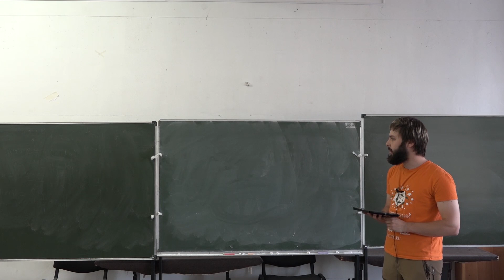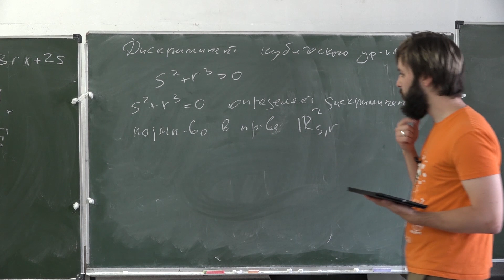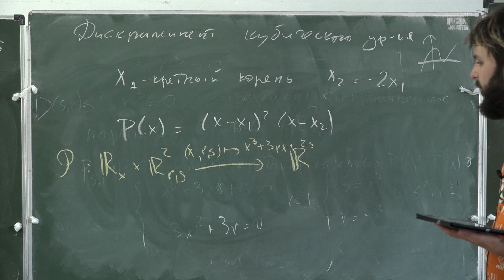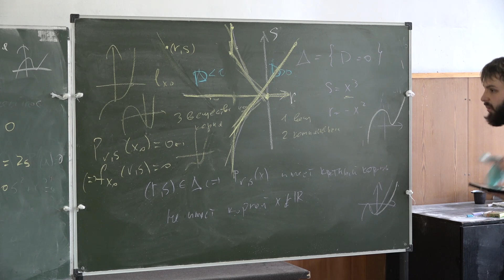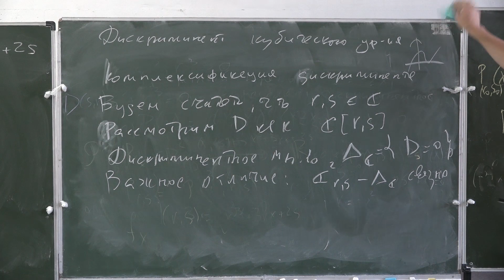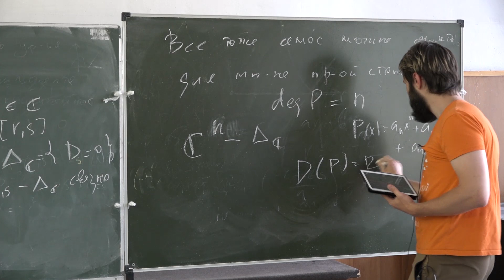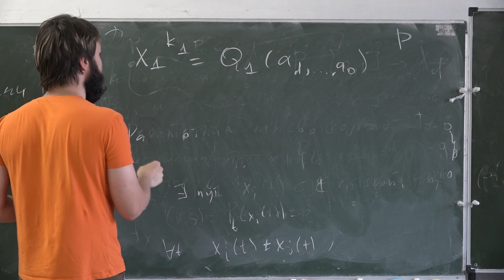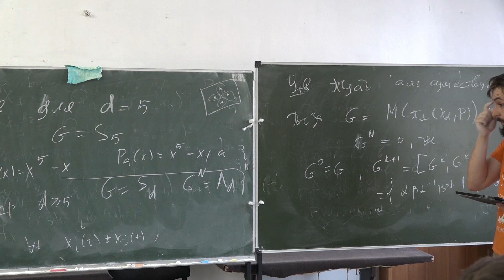И.А. Яковлев. Доказательство Гаусса основной теоремы алгебры. Семинар 1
25 июля 2021 г., Московская область, г. Дубна, дом отдыха «Ратмино»